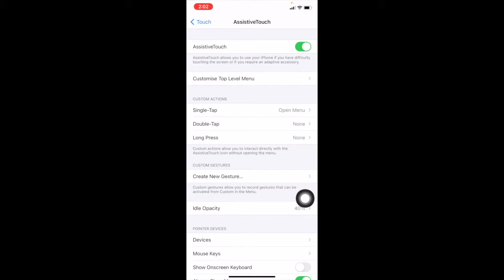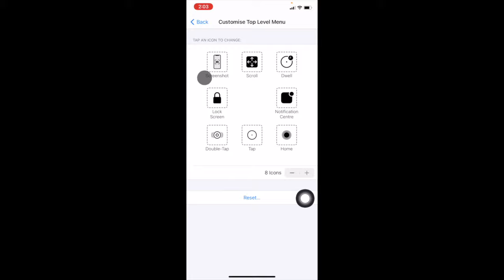How to show touches while screen recording on an iPhone 📲